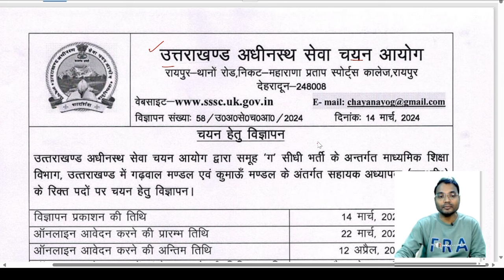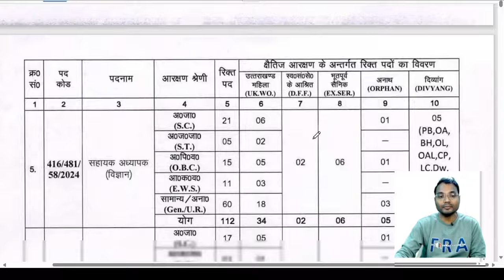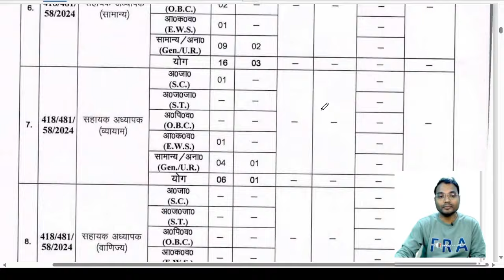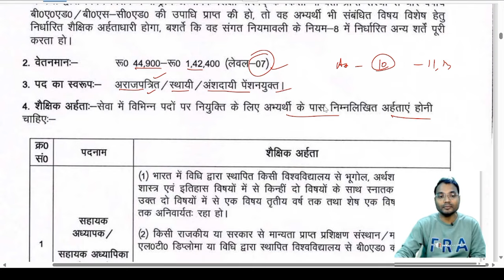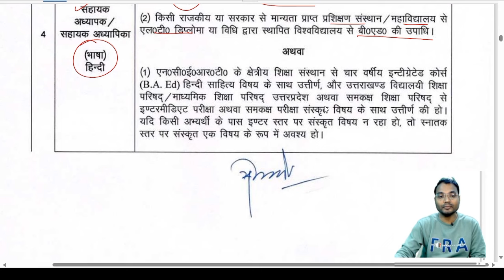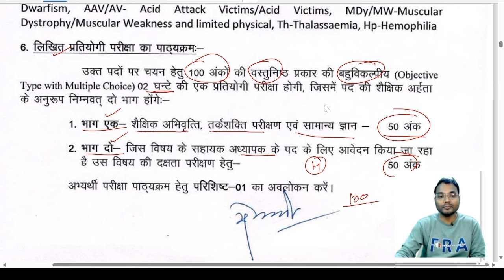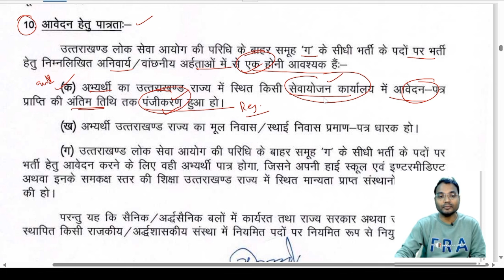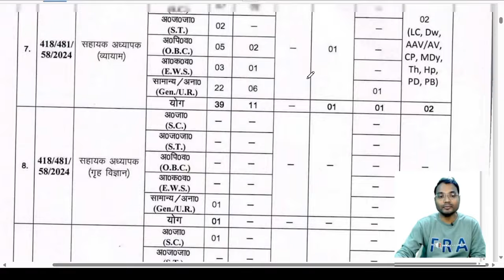Uttrakhand Lt Hindi के लिए कौन कौन Aply कर सकता है | Exam Pattern & Negative marking | Dr Rajneesh